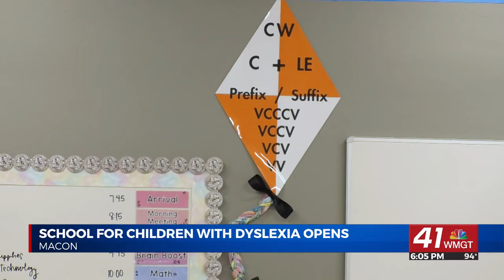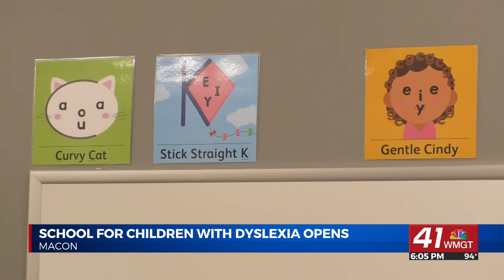First Middle Georgia school for dyslexic students opens this week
Roberts Academy at Mercer University will begin classes on Wednesday. The new academy is a transitional school for 2nd through 5th grade students with dyslexia.